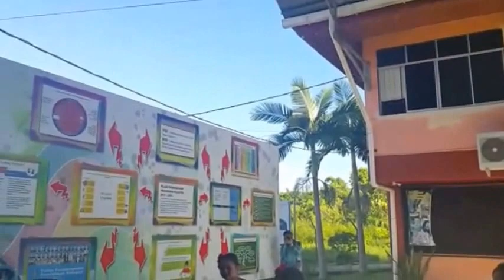Benchmarking PPD Tanah Merah - PPD Dalat 2017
Sarawak 7 - 11 Feb 2017